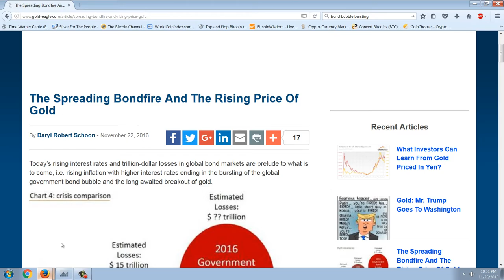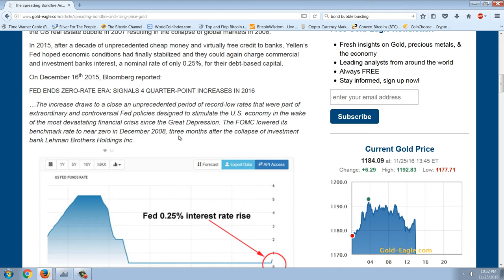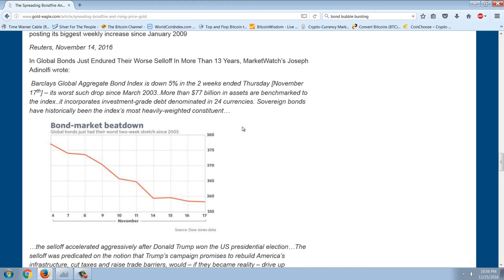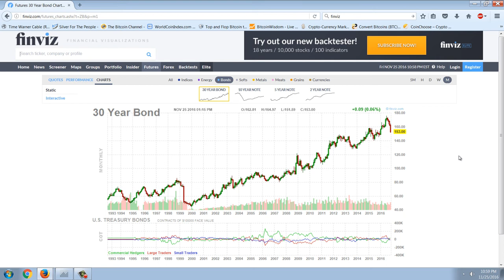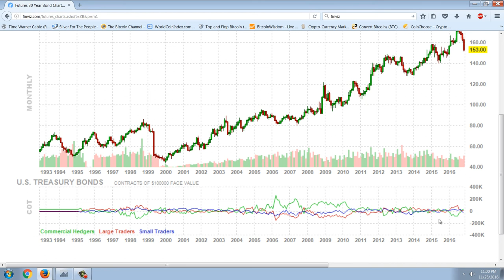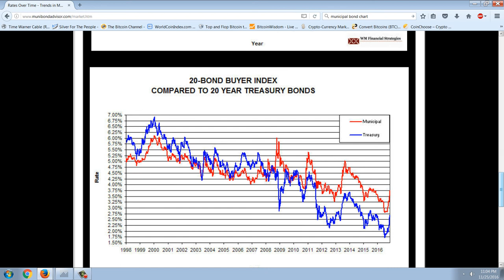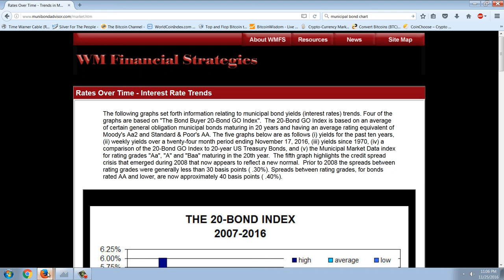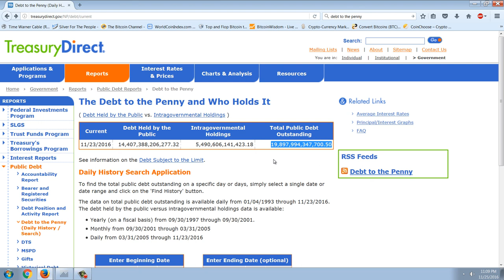Member Update 11/25/16 Bond Rout